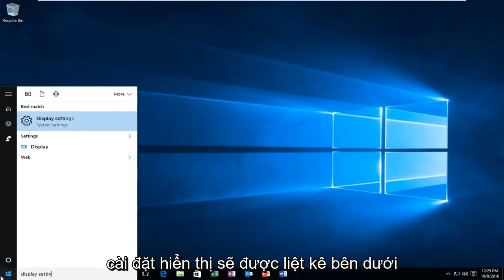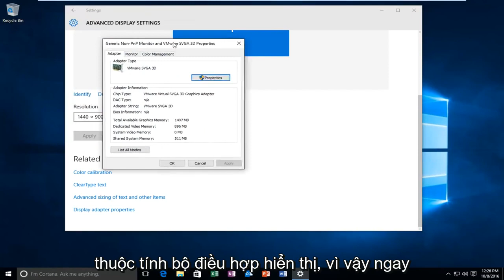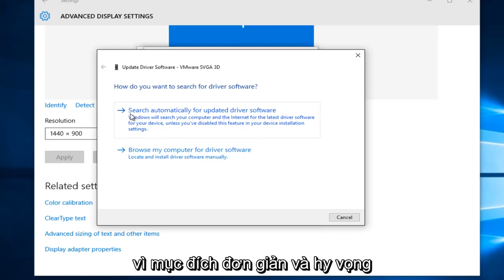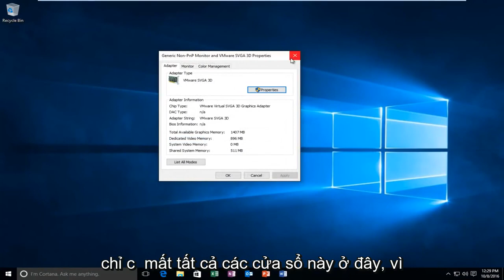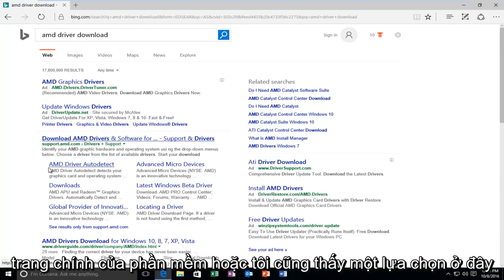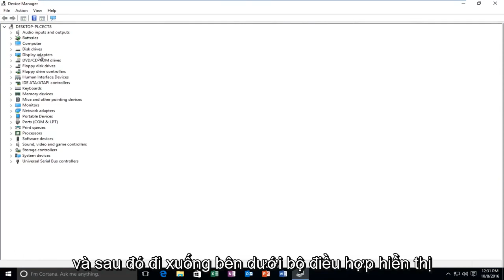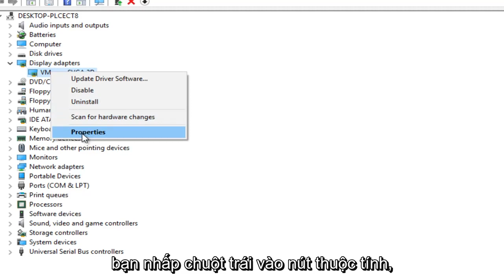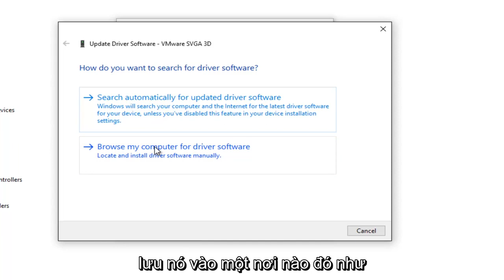Độ phân giải màn hình tự thay đổi trên Windows 10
Hướng dẫn này dành cho những người đang gặp sự cố khi thay đổi Cài đặt hiển thị của bạn vì chúng bị chuyển sang màu xám hoặc bạn gặp một số loại vấn đề khác về Độ phân giải màn hình.

Ngoài ra, một số bạn có kích thước màn hình bị kẹt ở độ phân giải màn hình thấp và bạn không thể thay đổi cài đặt hiển thị trong Cài đặt hiển thị nâng cao.

Nếu bạn gặp sự cố khi thay đổi Cài đặt hiển thị vì chúng bị chuyển sang màu xám hoặc bạn gặp một số loại vấn đề khác về Độ phân giải màn hình, thì video này có thể giúp bạn.

Vì vậy, kích thước màn hình của bạn bị kẹt ở độ phân giải màn hình thấp và bạn không thể thay đổi cài đặt trong Cài đặt hiển thị nâng cao.

Tại sao nó xảy ra?

Nó xảy ra khi trình điều khiển đồ họa của bạn tức là trình điều khiển hiển thị bị hỏng, bị thiếu hoặc bạn đang sử dụng trình điều khiển sai. nó là một sửa chữa dễ dàng. Trước tiên, bạn cần biết liệu bạn đang sử dụng trình điều khiển màn hình Nvidia hay AMD.

Để làm điều này

* Nhấp chuột phải vào màn hình
* Cài đặt hiển thị
* Cài đặt hiển thị nâng cao
* Thuộc tính bộ điều hợp hiển thị

Khi ở trong Thuộc tính bộ điều hợp, bạn sẽ thấy Trình điều khiển hiển thị.
Bây giờ bạn cần tải xuống trình điều khiển chính xác cho hệ thống máy tính của bạn.

Cách tốt nhất để giải quyết vấn đề này là gỡ cài đặt hoặc cập nhật trình điều khiển. Tôi đã sử dụng phương pháp gỡ cài đặt, sau khi gỡ cài đặt, hãy khởi động lại và cài đặt đúng trình điều khiển đồ họa cho thẻ của bạn.

Khởi động lại một lần nữa và bây giờ bạn sẽ thấy cài đặt trong Cài đặt hiển thị nâng cao cho phép bạn thay đổi kích thước độ phân giải màn hình của mình.